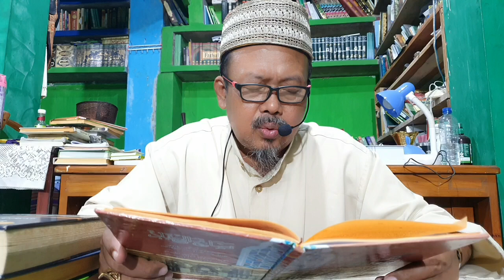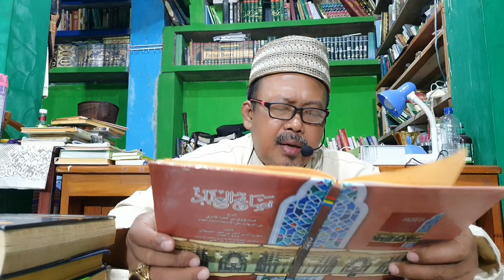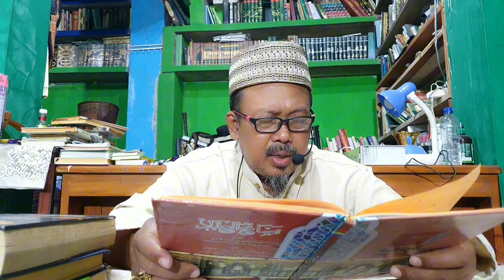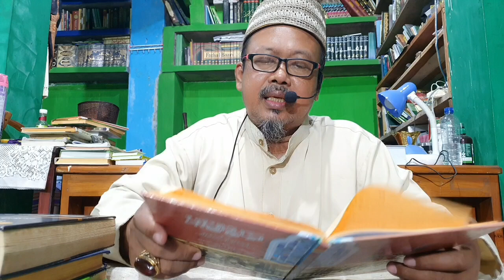nagi kitab Nashoihul ibad maqolah ke 7 Bab ke 7/24-7-24 nurul anwar sentani papua